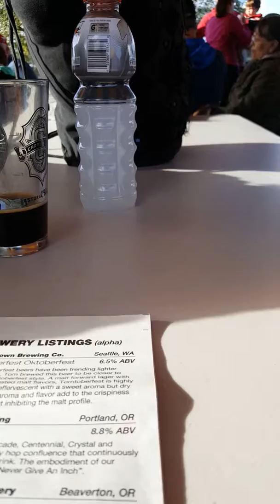Our final brew cup video before we leave for food